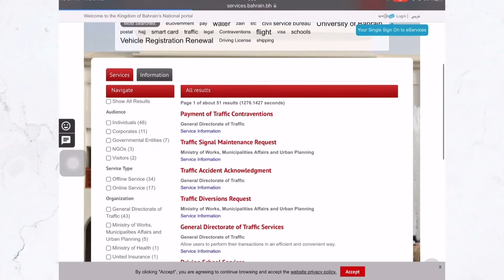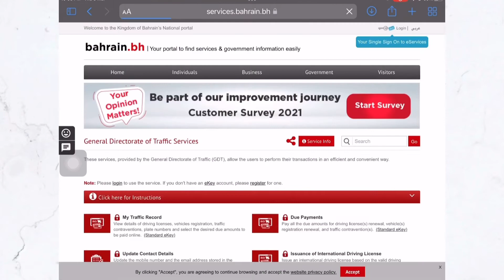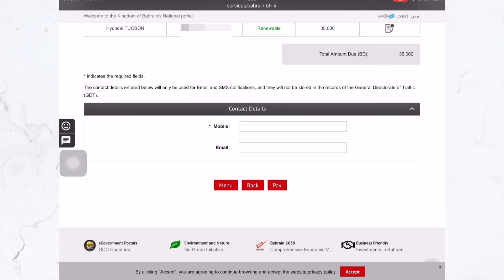How to renew bahrain vehicle registration online| info desk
Step by step procedures to renew vehicle registration